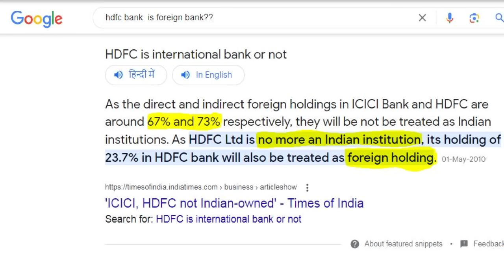Rajiv Dixit - ISKCON मंदिर कभी ना जाएँ | ISKCON Temple Exposed | Truth of ISKCON | Janmashtmi 2023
इस्कॉन मंदिर को कृष्ण बलराम मंदिर भी कहा जाता है। इस्कॉन मंदिरों का प्रबंधन इंटरनेशनल सोसाइटी फॉर कृष्णा कॉन्शसनेस वर्ल्डवाइड (जीबीसी) द्वारा किया जाता है।
इस्कॉन मंदिरों को दुनिया भर में श्रीकृष्ण की भक्ति का प्रचार और प्रसार करने के लिए जाना जाता है। इस्कॉन का पूरा नाम अंतर्राष्ट्रीय कृष्णभावनामृत संघ है। इस्कॉन की स्थापना 1966 में भक्तिवेदान्त स्वामी प्रभुपाद ने न्यूयॉर्क में की थी। इस विडियो में जानिए इस मंदिर में आपके जाने से देश को क्या नुकसान हो रहा है. जरा भी देशभक्ति बाकि है तो इन मंदिरों में जाना बंद करें

Also watch :-

4. खून में एसिडिटी की वजह से आता है हार्ट अटैक, अर्जुन की छाल से ऐसे करे कण्ट्रोल